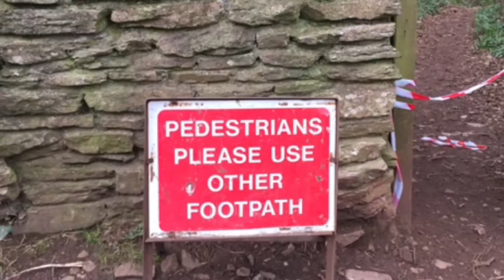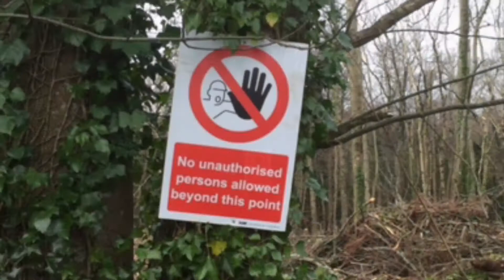Tree Felling - Ball Copse and The Grove Woodlands at Churston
An insight into why a large number of trees in The Grove and Ball Copse have to be felled. The Forestry Commission has served Statutory Plant Health Notices on the Trust and Torbay Council requiring that all the Larch and those Sweet Chestnut trees showing signs of the disease Phytophthora Ramorum (P.ramorum) to be felled before 31 March 2017.